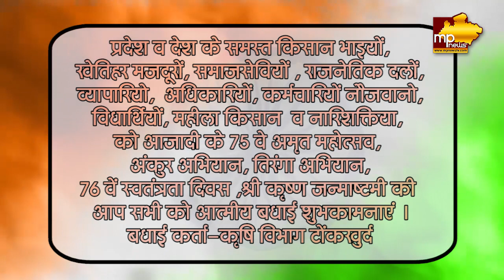कृषि विभाग टोंकखुर्द की ओर से स्वतंत्रता दिवस की हार्दिक शुभकामनाएं। MP News Tonk Khurd